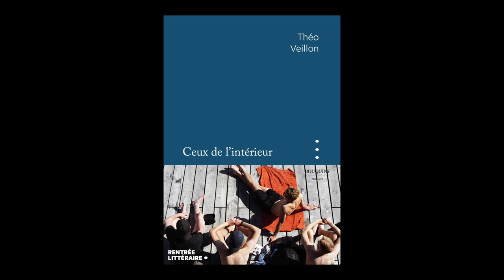Théo Veillon - Ceux de l'intérieur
Théo Veillon vous présente son ouvrage "Ceux de l'intérieur" aux éditions Bouquins. Rentrée littéraire automne 2022.